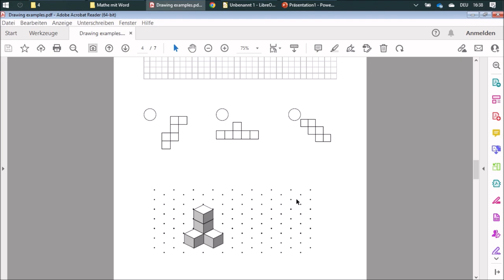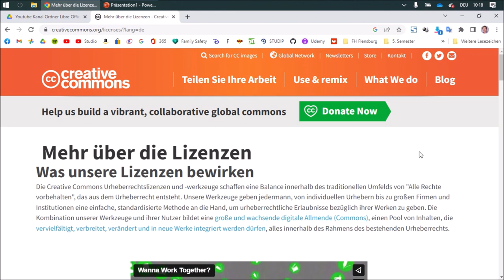01 Einführung - Mathe mit Draw